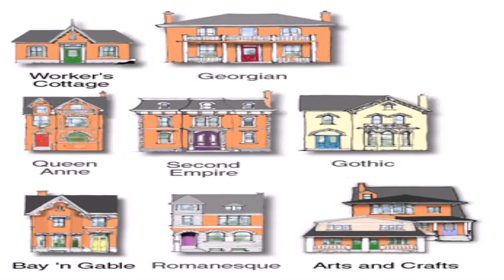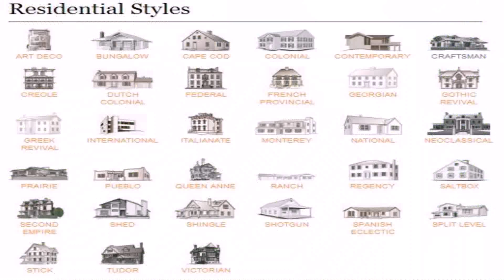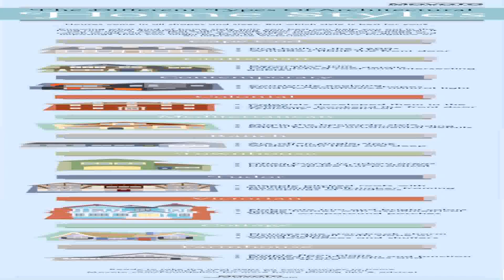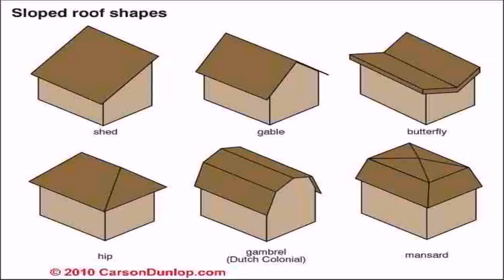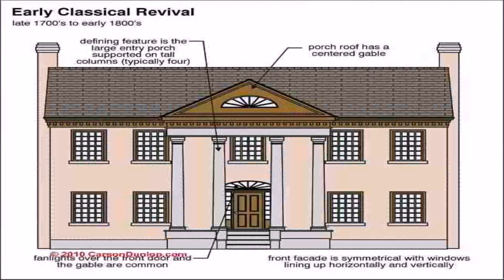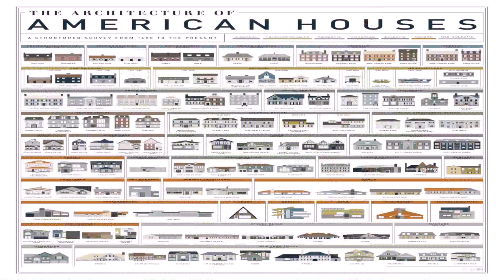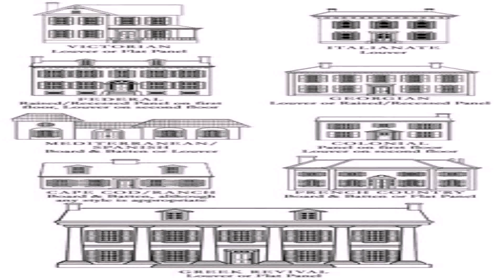Types Of House Architecture Styles (see description) (see description)